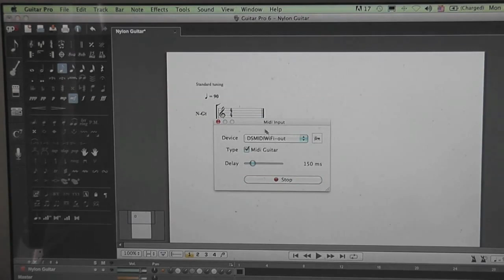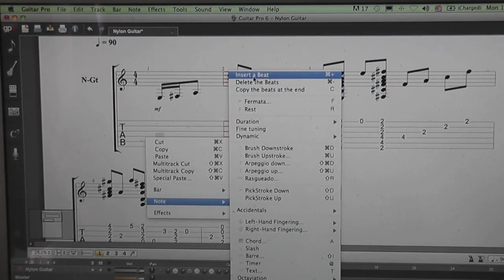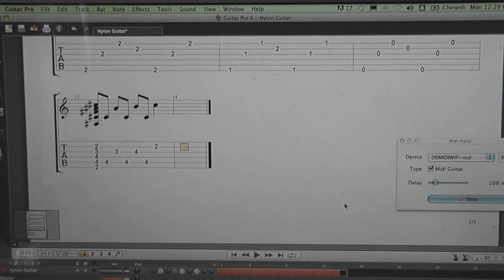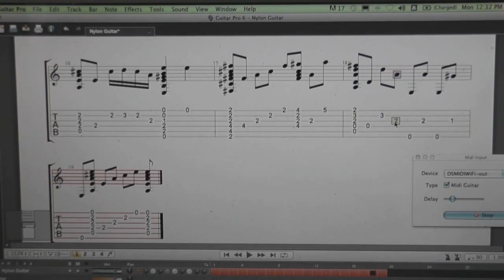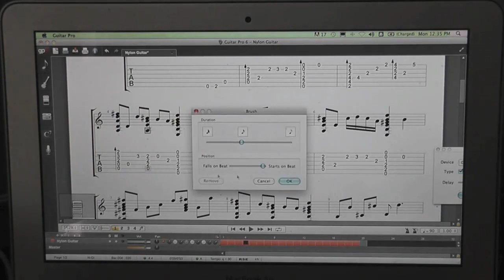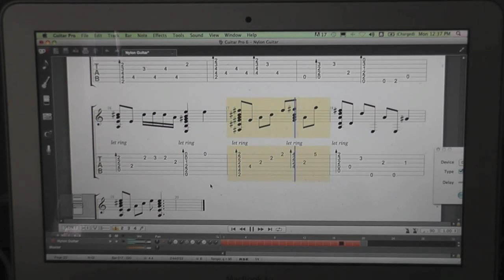MIDI Fretboard + Guitar Pro 6 = Create tabs without using a number pad keyboard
Last time, I showed you how to quickly input notes into Guitar Pro using the cheapest  Hardware MIDI guitar on the market, the YouRock Guitar ($199).

Today, I present an even more affordable method. MIDI Fretboard is a software MIDI Guitar on the iOS platform. It's only $10 right now in the App Store.

With this little piece of software, you can tap in the world of MIDI music. It controls all the instruments in DAWs (digital audio workstation) like Garageband, Reason, Kontakt, Kore, Ableton Live, Logic as well as Guitar Pro 6.0. Guitar Pro 5.0 works as well but Guitar Pro 6.0 is recommended.

Here I demonstrate how quickly I was able to tab a good portion of Eric Clapton's Tears in Heaven in matters of minutes.

It would've taken at least 2 hours if I had to input everything by hand using the number pad.

So if you own Guitar Pro 5 or 6, this app is a MUST HAVE. A pocket-size MIDI guitar controller is simply awesome for guitarists who dislike keyboard controllers.

Please help spread the word to all your guitar playing friends with iPhone/iTouch/iPad. They will love this app for sure. I myself love it. I don't use my YouRock Guitar anymore because this app responds better.